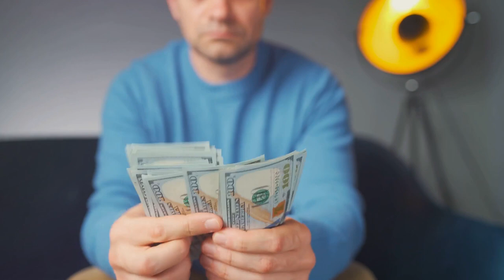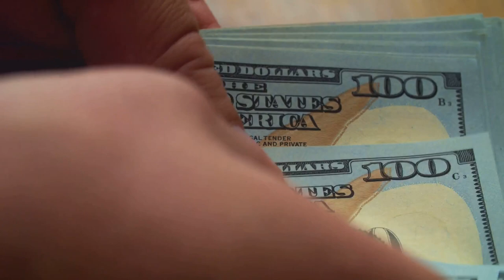Dream Big: Achieve Financial Freedom Now!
Join us in this transformative journey as we unveil interactive exercises to cultivate a WealthSecrets WealthMindset Prosperity FinancialFreedom AbundanceMindset, propelling you toward financial abundance. Discover how to manifest prosperity through engaging activities designed to rewire your mindset for success. From visualization techniques to goal-setting exercises, this video equips you with the practical tools and mental strategies to pave your path to riches. Unleash your potential and open the doors to unlimited prosperity! 💰🚀

OUTLINE:

00:00:00 Visualizing Wealth
00:00:36 Setting Clear Financial Goals
00:00:54 Practicing Positive Affirmations
00:01:17 Educating Yourself About Money
00:01:56 Embracing Abundance
00:02:19 Conclusion